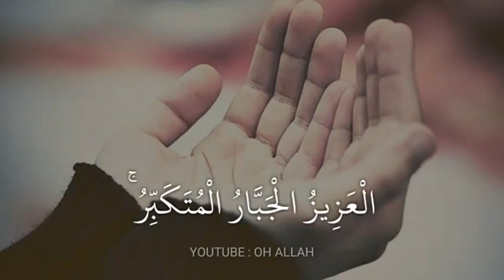Huwallahulladhy La ilaha... -Sheikh.Sudais